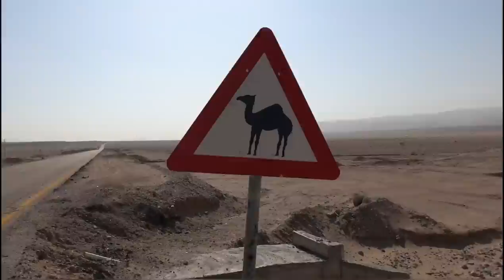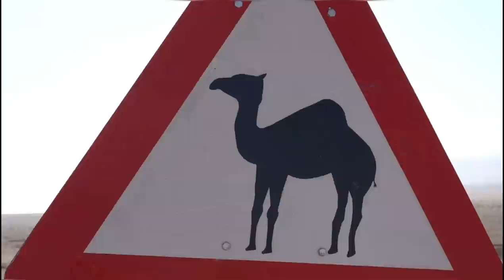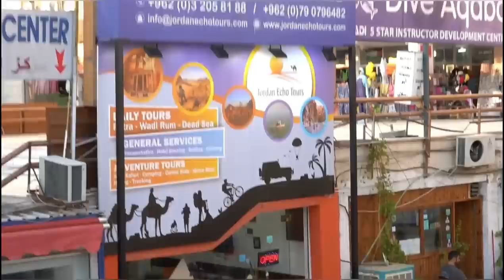KAMILE U PRIRODNOM STANIŠTU | JORDAN TALA BAY, AQABA & SPA DAN U MOVENPICK HOTELU | Travel vlog 4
Naše putovanje u Jordan završavamo na Crvenom moru I plaži. Iskoristili smo vreme da uživali u spa danu u hotelu Movenpick Tala Bay I njihovom prelepom spa centru. Ovo putovanje se ipak ne završava ovde. Sledeći vlog - Istanbul 🥰

Iz Aqabe polećemo za Istanbul avio kompanijom Turkish Airlines